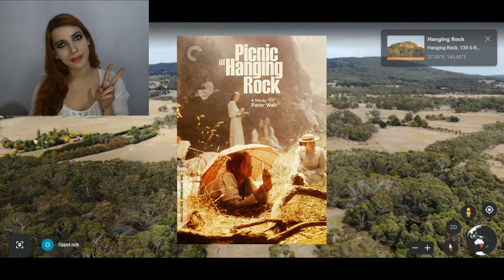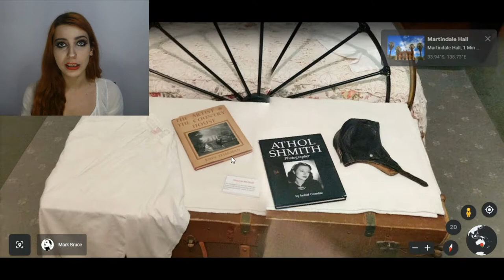“PICNIC AD HANGING ROCK” I LUOGHI E LE ROCCE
Le locations di picnic ad Hanging Rock con Google Maps

Songs:
Picnic at Hanging Rock OST